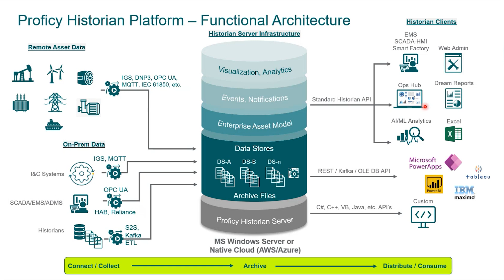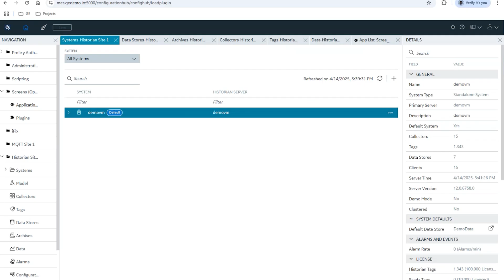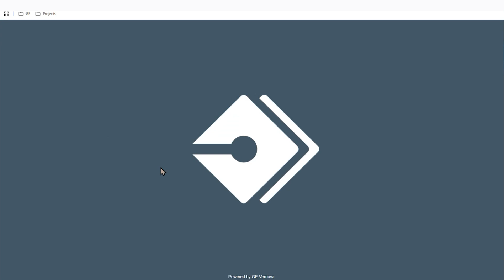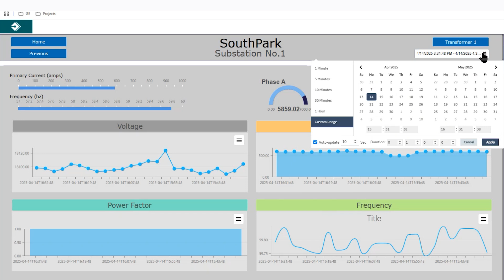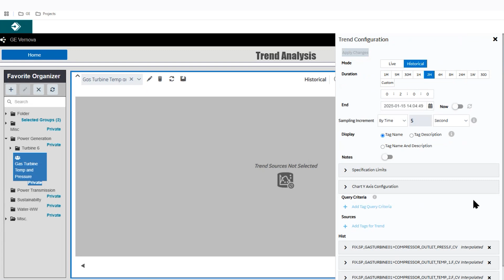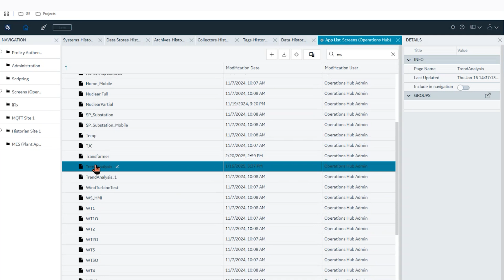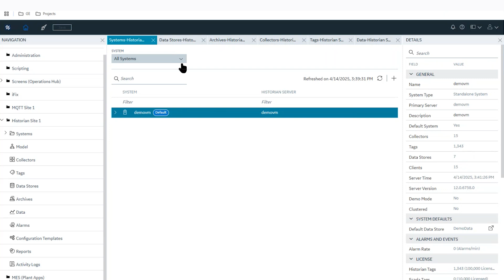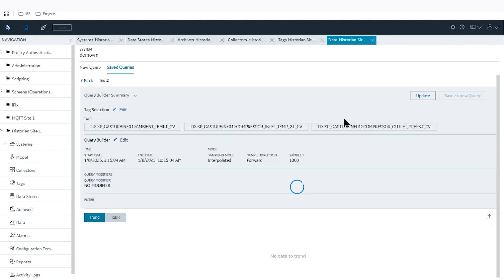Proficy Historian Demo Video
0:00 Intro/Functional Architecture
3:09 Configuration and implementation options available
5:24 Collector and archive compression
5:30 Excel add-in
6:55 Configuration Hub
7:45 What you can configure in Operations Hub
9:35 Monitoring dashboard
10:07 Trend Analysis
13:20 Operations Hub workbench
14:40 Configure and manage your entire Historian server
16:54 Collector options/configuring
17:49 Immediate analysis in Historian to view and trend the last 10 values of specific data points

Manage Your Industrial Time Series and A&E Data with Unmatched Scalability from Proficy Historian Software

Proficy Historian is best-in-class historian software that collects industrial operations time-series and A&E data at very high speed, stores it efficiently and securely in the cloud or on-prem, distributes it, and allows for fast retrieval and analysis —driving greater business value. With decades of experience and thousands of successful customer installations around the world, Proficy Historian changes the way companies perform and compete by making data available for asset and process performance analysis.

Proficy Historian has superior compression algorithms. With just 1% compression enabled, Historian is approximately 2x more efficient than a leading competitor and 30x more efficient than relational databases.